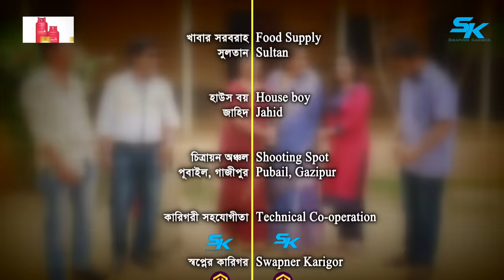Biyai Shab | বিয়াই সাব | Full Natok | Akhomo Hasan | Tanha Tasnia | Rashed Mamun Apu| Eid Natok 2022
Natok : Biyai Shab | বিয়াই সাব
Writer : Rajib Moni Das | রাজীব মণি দাস
Director : Mir Shakhawat, Jadu Farid | মীর সাখাওয়াত | জাদু ফরিদ
Starring :  Akhomo Hasan, Tanha Tasnia, Rashed Mamun Apu, Dolon Dey, Tarik Shapon, Farzana Chobi, Afroza Hossain, Nithor Mahbub, A.b Rashid, Danu Islam, Milon Hossain, Etc
Cinematography : Hasanuzzaman Rajib, Polash Mondal
Chief Assistant Director: Sumon Sarkar
Make-up: Milon Hossain
Editing : Momin Sarkar
Thumbnail : Masum Billah
Language : Bengali, Bangladeshi Natok
Label : Swapner Karigor